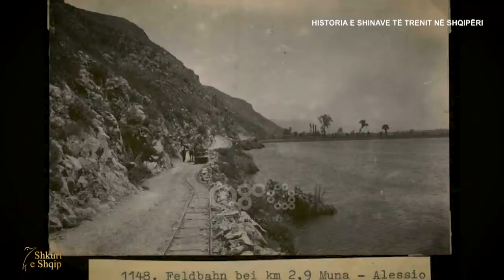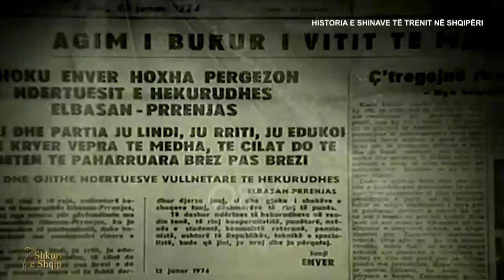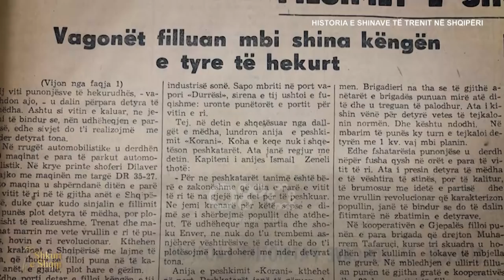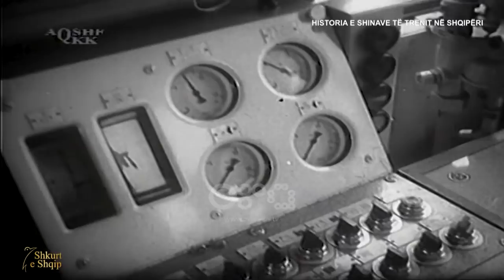Historia e shinave të trenit në Shqipëri I Shkurt e shqip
Kjo është historia jonë shqiptare mbi shinat e trenit qe prej ditëve të para kur ato erdhën te ne, dhe deri në kohën kur nuk funksionojnë më.
Këtë herë Gazetari Eljan Tanini ka intervistuar Studiuesin dhe Gazetarin e Ekonomisë Kreshnik Kuçaj, dhe Profesorin, Arkitektin Gjergji Islami.

'SHKURT E SHQIP' nga Eljan Tanini është cikël dokumentarësh për Shqipërinë e thjeshtë e të pa kuptuar, të dëgjuar, por jo të jetuar!

Vjen në ekranin e Rtv Ora, të shtunave në mbrëmje, ora 21:00.

{chr10#shkurteshqip#shqiperia#dokumentare#eljantanini#rtvora